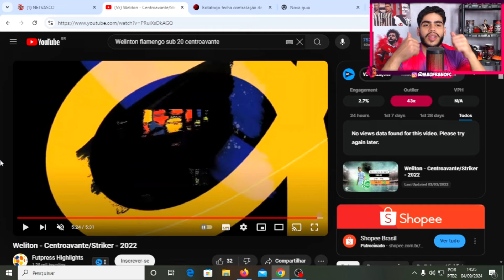VEJA COMO JOGA WELITON REFORÇO DO BOTAFOGO PRA 2024! PODE EVOLUIR?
Então galera hoje vamos ver como joga o centroavante weliton que o botafogo contratou.

LOJA